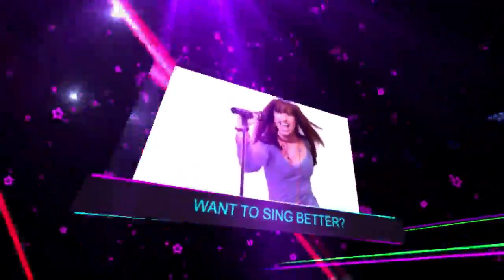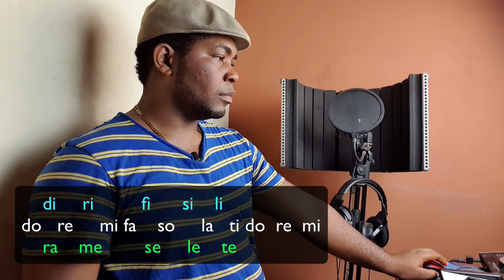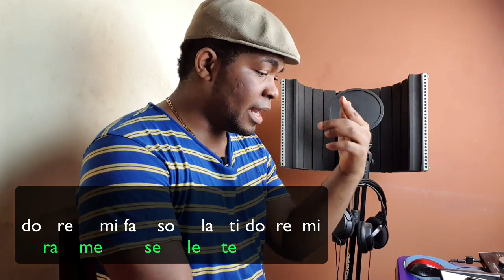HOW TO SING WITH BLUES NOTES | Singing Lesson